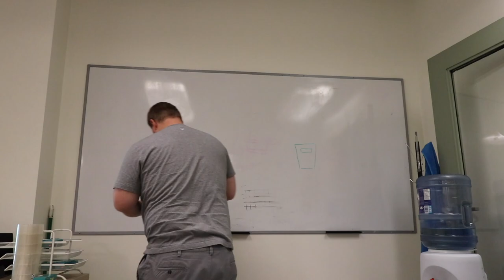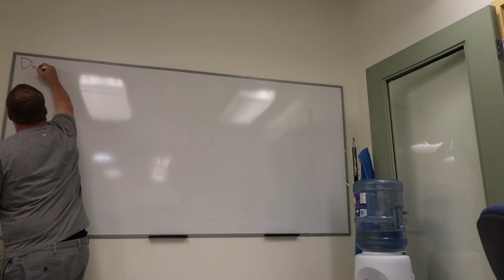DAY 2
This video is about DAY 2 of the lab build